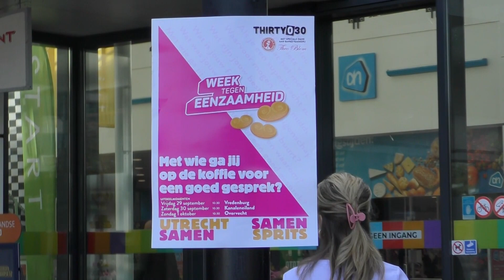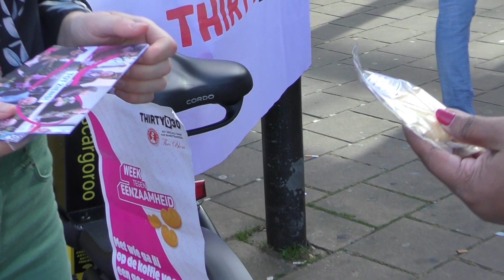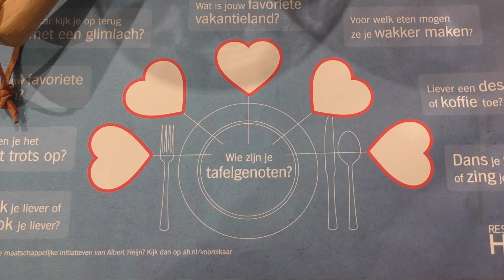U in de Wijk Kanaleneiland 4 oktober 2023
In Kanaleneiland is men de aardbeving in Marokko nog niet vergeten. Geld en goederen worden nog steeds ingezameld. Zoals op de Olijfboomschool, waar men een ‘hapjesmarkt’ organiseerde voor het goede doel. Bericht van Hans-Peter Lassche.

Thirty030 is een groep jonge Utrechters die 'met frisse ideeën de stad een toffere plek maken'. Men deelde spritsen uit in het kader van de Week tegen de Eenzaamheid. Subtekst: ga koffie drinken met je gesprekspartner, eet een koekje en stel diepe(re) vragen. Hans-Peter Lassche ging kijken.

Mala Bhondoe organiseerde in Hart van Noord een middag en avond voor Hindoestaanse ouderen. In de Hindoestaanse traditie worden ouderen af en toe extra in het zonnetje gezet. Zingen en eten. Bericht van Hans-Peter Lassche.